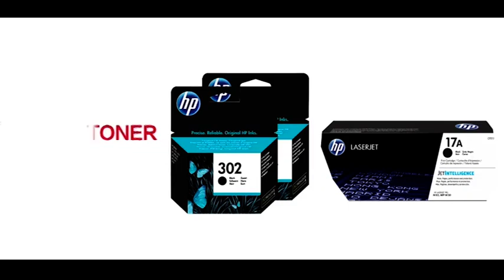BREAKING: CAF YAFANYA MAAMUZI MECHI YA NAMUNGO FC NA CD AGOSTO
BREAKING: CAF YAFANYA MAAMUZI MECHI YA NAMUNGO NA CD AGOSTO

SHIRIKISHO la Mpira wa Miguu Afrika (CAF) limeamua mechi zote mbili za Kombe la Shirikisho kati ya CD 1 Agosto ya Angola na Namungo FC ya Tanzania zichezwe nchini Tanzania.

Uamuzi huo umefanywa baada ya Kamati ya CAF ya Mashindano hayo kubaini kuwa si Agosto wala Namungo iliyohusika moja kwa moja kukwamisha mechi ya kwanza iliyokuwa ichezwe Februari 14 nchini Angola.

Mechi zote mbili zinatakiwa kuchezwa angalau ndani ya saa 72, na ziwe zimechezwa kufikia Februari 26 mwaka huu.

Kwa mujibu wa ratiba, CD 1 Agosto itakuwa mwenyeji wa mechi ya kwanza, hivyo itawajibika katika maandalizi yote ikiwemo gharama za maofisa wa mechi hiyo.

Kwa vile makundi ya Kombe la Shirikisho yatapangwa Februari 22, mshindi wa jumla baada ya mechi hizo mbili hatazingatiwa katika viwango (non-ranked) wakati wa upangaji.